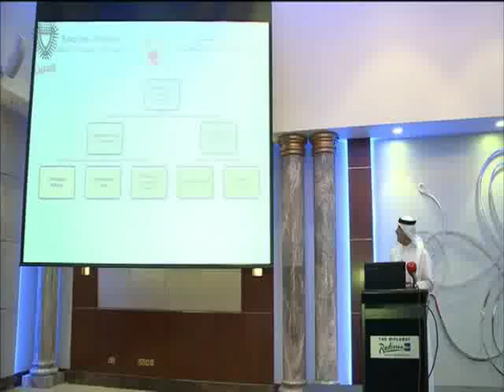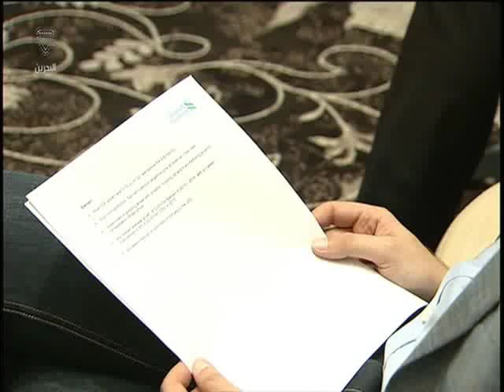البحرين: النشرة الإقتصادية 20-10-2015